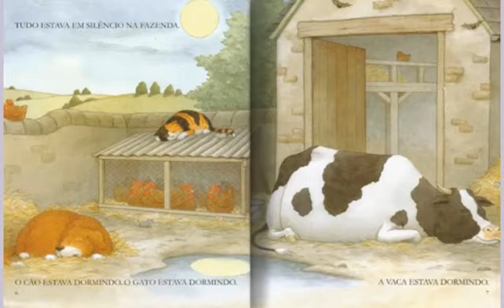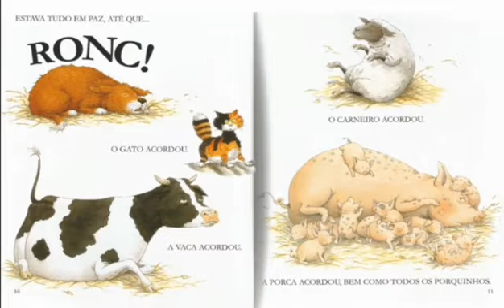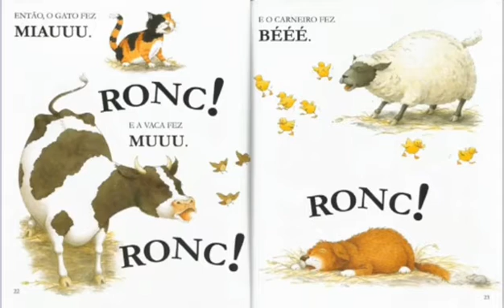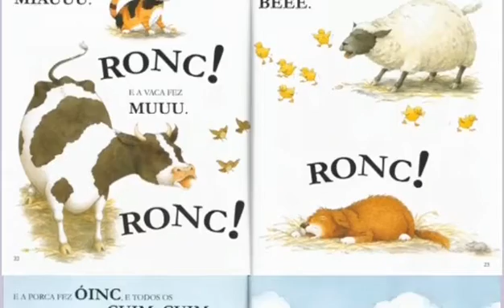Slime de gelatina -CEI Jardim Novo Horizonte.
Vídeo de caráter educativo, produzido pela professora Monique Botelho do CEI Jardim Novo Horizonte, para os bebês dos agrupamentos BI e BII como forma de atividade durante o período de isolamento social